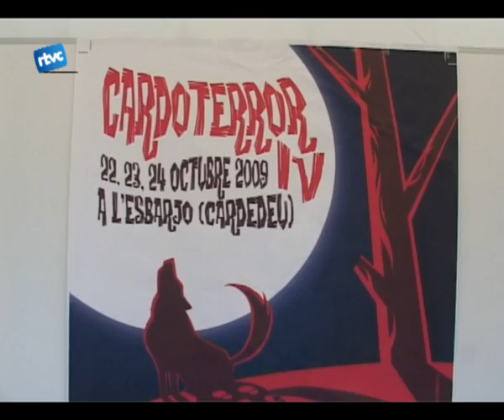El Cardoterror també a la Mostra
Del centre als Estalvis. Així shavia promès des de la regidoria de participació ciutadana i així ha estat. La plaça Joan Alsina va acollir durant 2 dies una mostra representativa de les gairebé 100 entitats que hi ha al poble.
Una de les entitats que ha participat a la mostra és el cardot. Durant els dos dies han ofert la possibilitat daprendre a jugar a jocs de rol, però també han aprofitat per anunciar el festival de cinema  Cardoterror, que se celebrarà el capsetmana que ve.